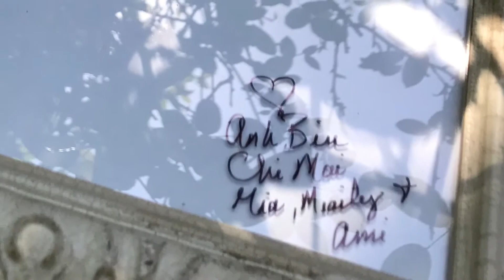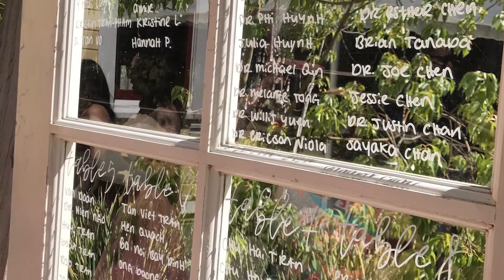Bea and Nam's Wedding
June 10, 2017 San Marcos CA